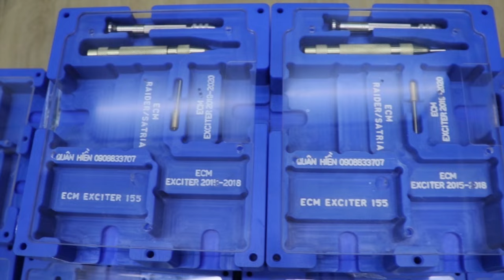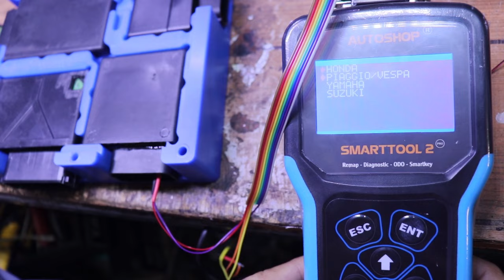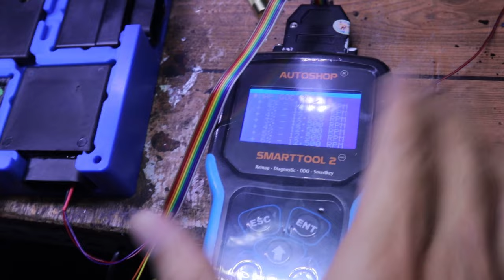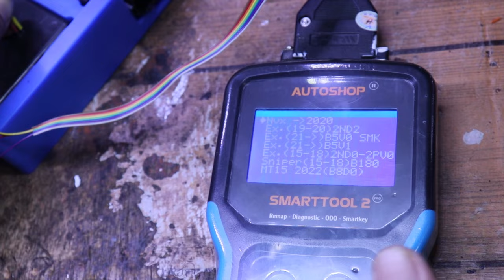GIỚI THIỆU BỘ KHUÔN KHUI REMAP ECM ZIN CHO YAMAHA, SUZUKI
Xin chào tất cả mọi người. Hôm nay bên mình giới thiệu về bộ khuôn khui ecm remap Yamaha và Suzuki theo yêu cầu của các anh em. Cảm ơn tất cả anh em. Bên mình nhận tất cả các dịch vụ về xe như sửa ic sh ý, sửa đồng hồ, tua đồng hồ, sửa mạch đèn led... Chúc anh em cuối tuần vui vẻ.